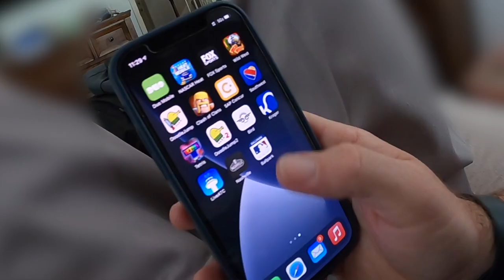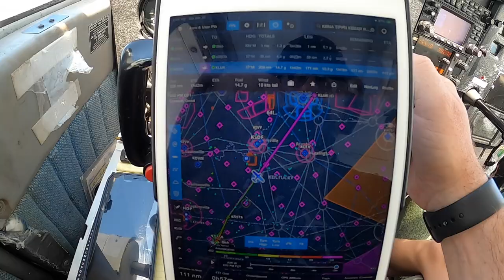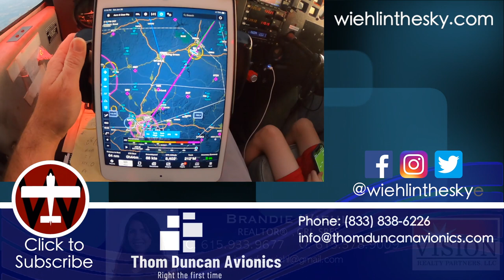Flying GA to a Baseball Game - Flight VLOG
LONG OVERDUE FLIGHT VLOG!!! We haven't been flying much for pleasure or at all in the past year, so the boys and I decided to take advantage of a nice Saturday and fly to our first family Major League Baseball game!  In addition to watching the Cincinnati Reds roll over the Atlanta Braves, we had our first experience at Great American Ball Park, along with my first time flying a solo IFR flight plan since getting my instrument rating.

*** Wiehl in the Sky ***

Nashville Flight Training
The skies are calling!

Brandie Wiehl - Realtor®, GRI, SRES
Vision Realty Partners
Buy with confidence, sell with success!

Filmed on GoPro Hero 8 Black, GoPro Hero 7 Black, Hero 5 Black, GoPro Fusion, and iPhone 12 Pro